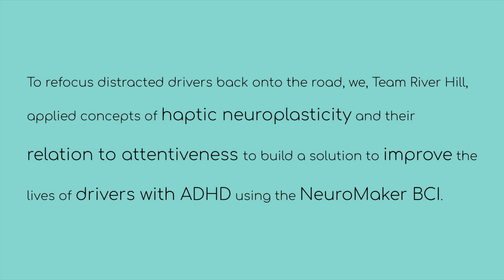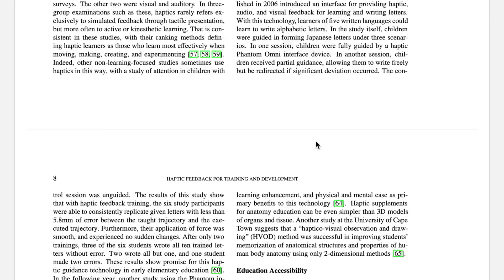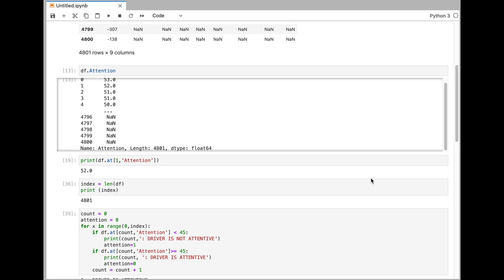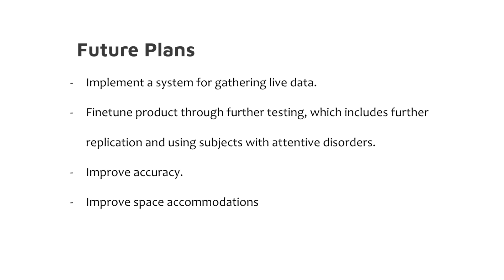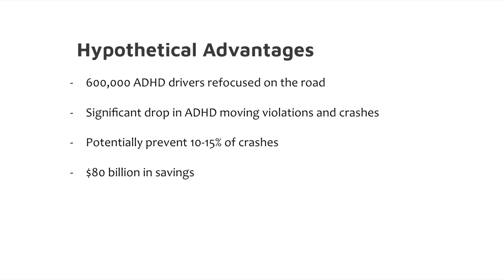NeuroMaker Challenge Team - River Hill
Congratulations to River Hill High School! Team River Hill created a BCI device incorporating brain data to haptic feedback in order to simulate the conditions of a driver with ADHD. After review by the NeuroMaker Challenge Judging Committee, we are thrilled to award Team River Hill with first place in the high school category!

and sign up for the next NeuroMaker Creative Challenge